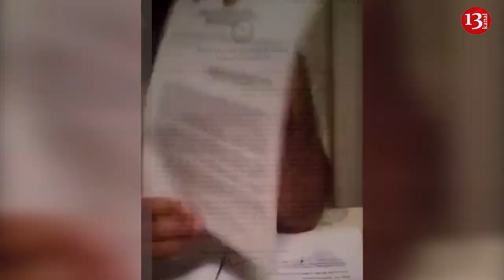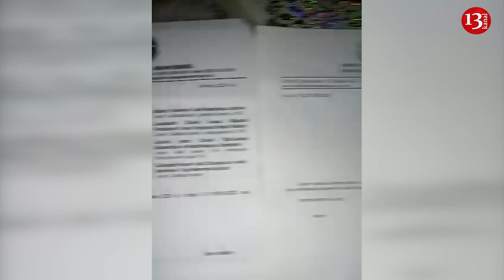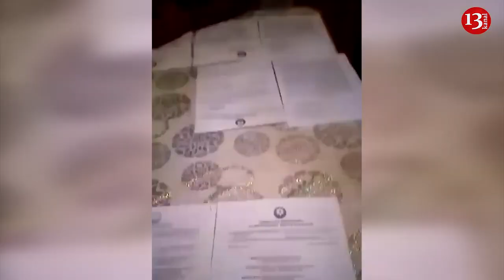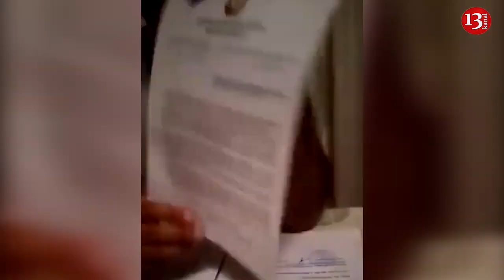"Dəfələrlə üstümə benzin töküb özümü yandırmaq istəmişəm, təqaüd vermirlər"-Cəlilabaddan Şikayət